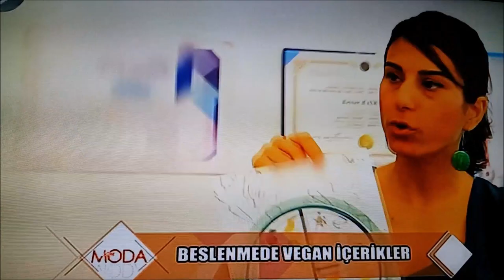Vegan Beslenme nedir? Vegan Beslenme sağlıklı mı?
Vegan Beslenme nedir, vegan beslenme nasıl yapılır? Vegan beslenme kimler için uygun? Vegan beslenme sağlık için yararlı mı zararlı mı, Vegan beslenme ile protein alımı nasıldır? Vegan kimdir? Vegan olmak, Vegan yemekler, Vegan tarifler
Kanal Arya Gözlüklü Youtuber her telden müzik sanat hayat sohbet sağlık gündem ve dostluk saygılı etik ve anlamlı olan herşey